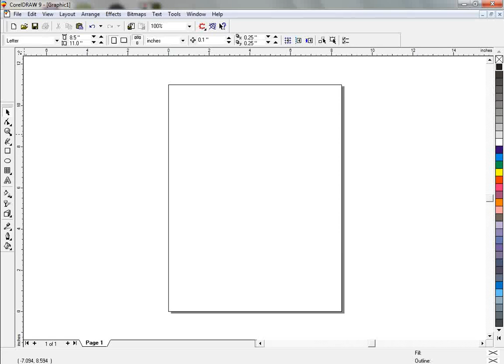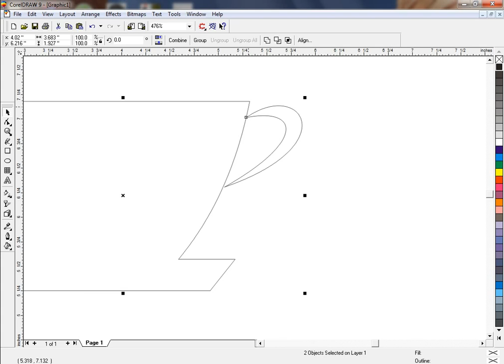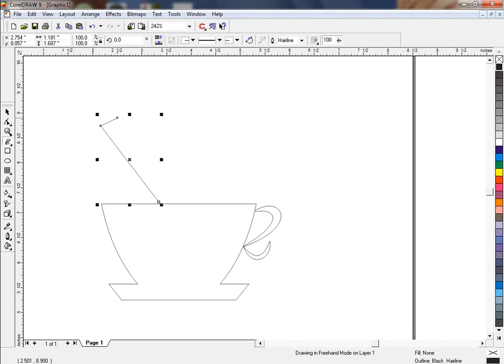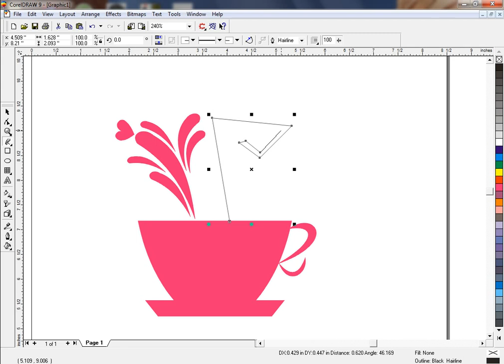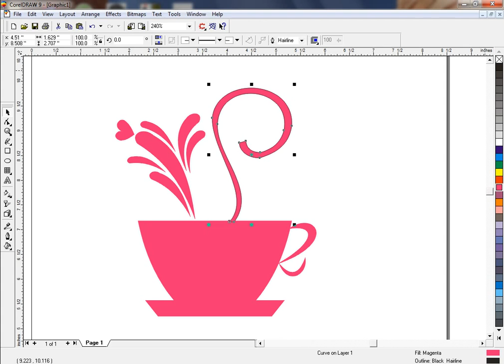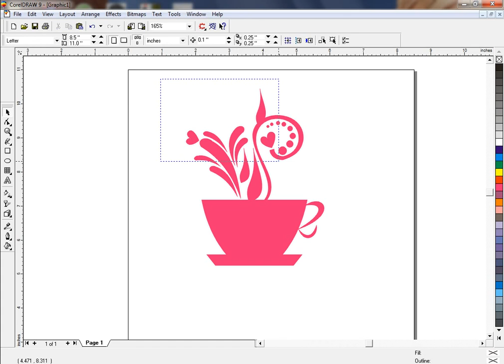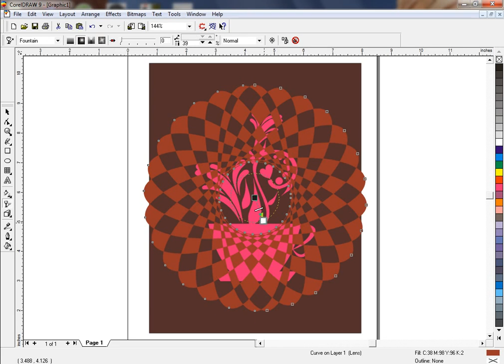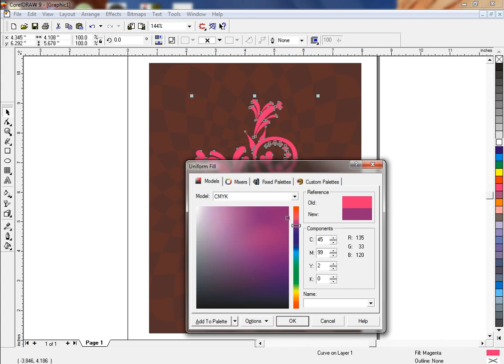Best Tea Time Logo in coreldraw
Learn Corel Draw Fast Step by Step.

Beginners
Flyer designing
Coreldraw x6
Coreldraw x7
Coreldraw x8